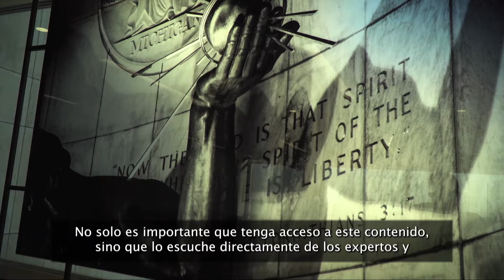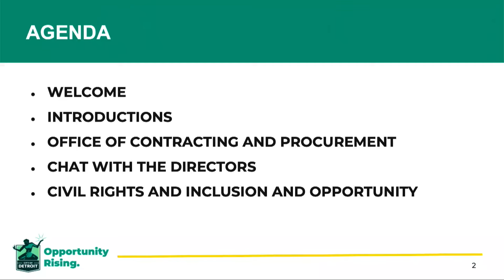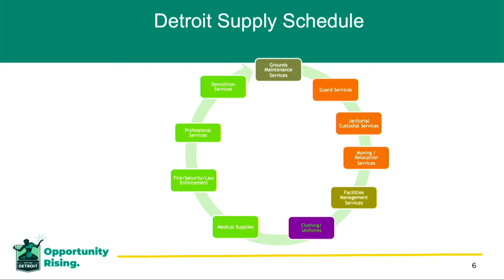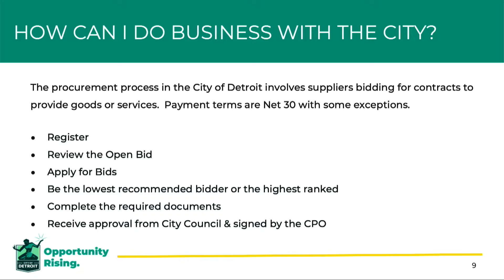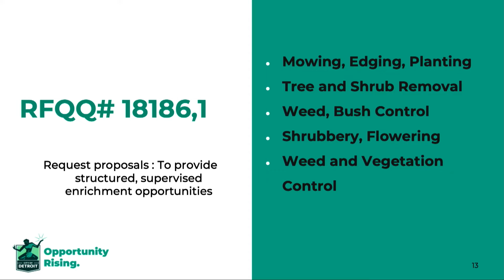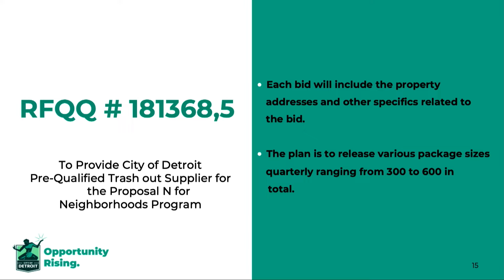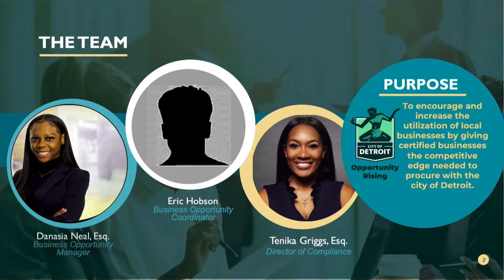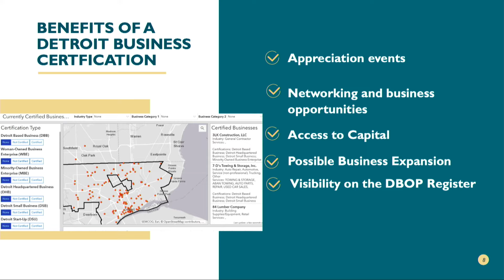Contracting and Procurement: Supplier Schedule and Contract Opportunities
This is the fully recorded meeting from Sept. 28, 2022.